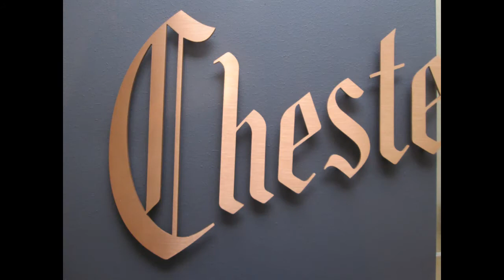copper text old english font